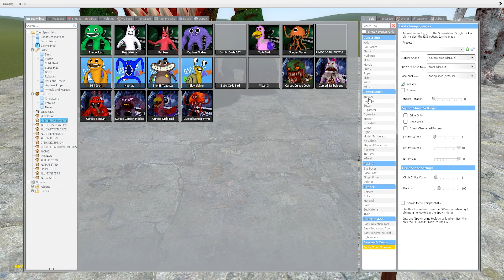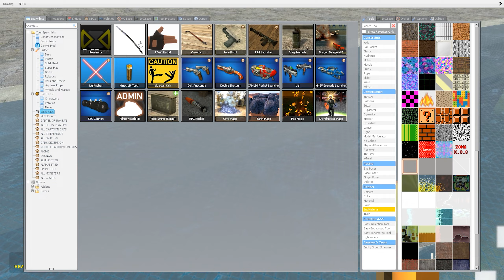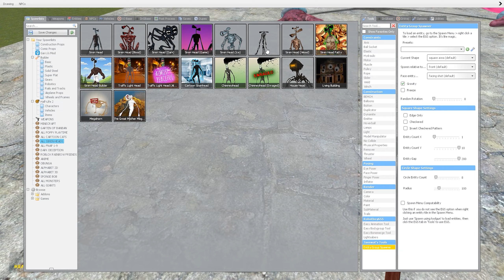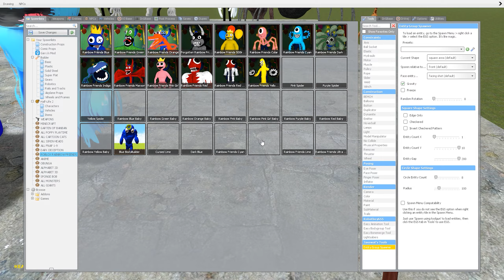TURNING CURSED GARTEN OF BANBAN INTO GOLD in Garry's Mod!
Hello friends! OMGmod is with you and today in this video you will see: